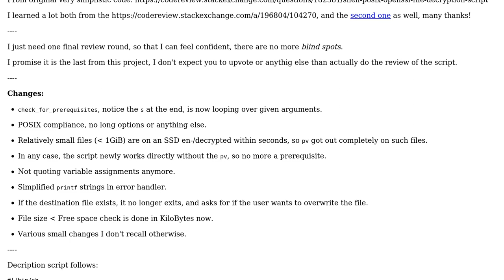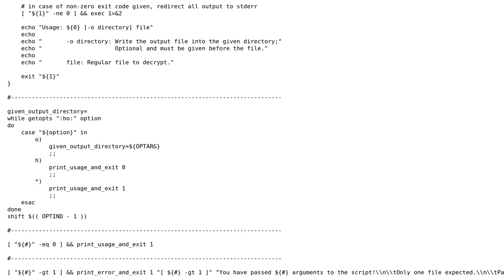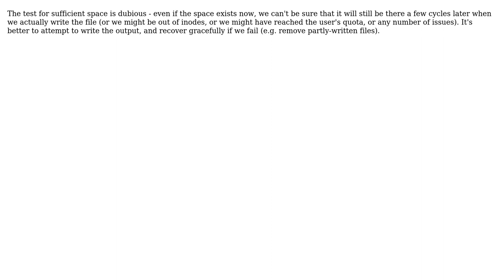Code Review: Shell POSIX OpenSSL file decryption script follow-up #3 (final)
With thanks & praise to God, and with thanks to the many people who have made this project possible! | Content (except music & images) licensed under CC BY-SA | Music | Images & others | With thanks to user Toby Speight user LinuxSecurityFreak and the Stack Exchange Network Trademarks are property of their respective owners. You are responsible for your own actions.